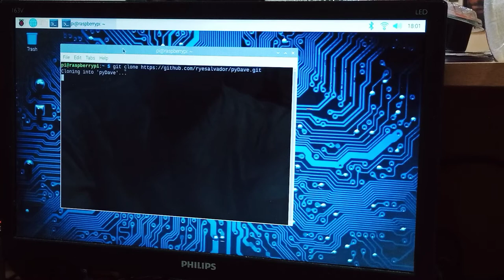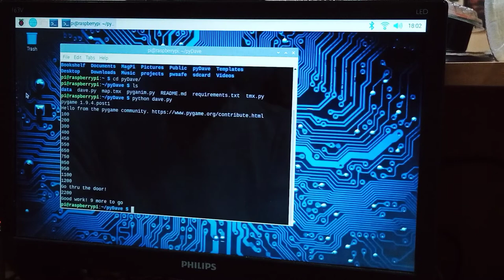Raspberry Pi: 2D game Dave in pygame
I just want to roll this one out real quick. This has been in my code vault for like ages. This was supposed to be a port in Python of Dave, a video game by John Romero (co-creator of the video game Doom). This is one of my projects that I haven't really been able to finish because my skills in Python programming are somewhat limited. You can actually play one level though, and see inside what makes the game tick.

It makes use of the pygame library and it works out-of-the-box on the Raspberry Pi. Just download the source code and run it. I wrote this game basically, to learn about Richard Jones' TMX library, which is a tile map loader, and Al Sweigart's Pyganim, which is a library for animating sprites in pygame.

A little trivia and back story as to why I chose to port this game:
First of because it's relevant to the subject that I wanted to learn which was a 2D platformer game that makes use of tiles in a map with animated sprites; it just fits perfectly. Second is that, I admire John Romero for his talent in programming considering that he must have written it in pure assembly language. Lastly, to appease myself; to do justice to the game. Well, this is where the trivia part comes in. When I was still in grade school wayback in the sneaker net years, I lied to my classmates that I was the author of Dave. What a shame I know, but I'm not really sure if they even bought it. It became sort of like a technical debt to me.

I've always dreamed of being a computer programmer. Although, I didn't become one, I'm really happy I learned about the Raspberry Pi and all the programming modules that it teaches, not to mention that  it also includes not only the software side of things but also of physical computing as well.

So finally, now that I've learned a little bit of video game programming in pygame, I thought of recreating Dave. It made me appreciate, that making a video game as simple as this 2D platformer, even with the use of modern tools is not an easy task.